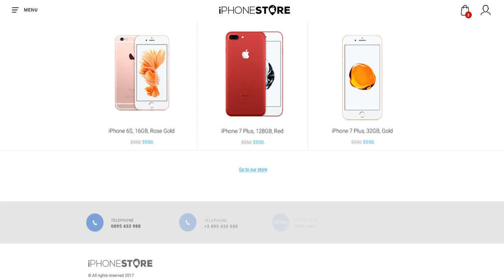Онлайн магазин - [NXT web studio design project]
Концепция на Web Дизайн и Logo Дизайн на проект за online магазин, за официален риселър на iPhone създадени на Photoshop и Illustrator.

Целта на сайта е да представи чувството, което изпитват потребителите когато си купуват нов телефон.
Изчистен външен вид и лесен достъп до съдържанието на магазина.